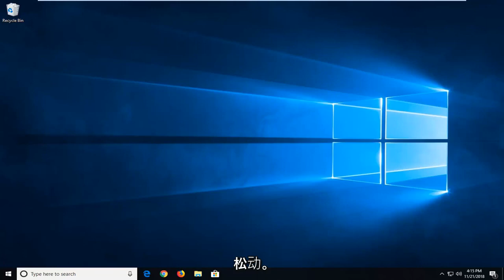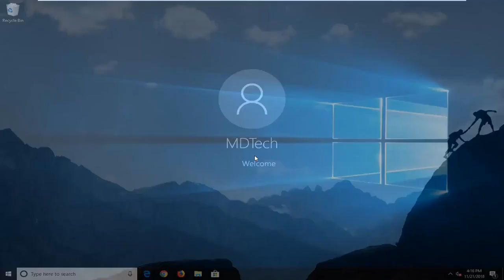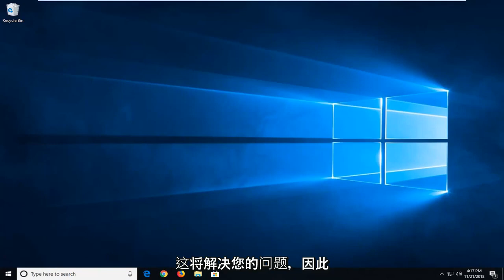如何解决显示器不支持当前的输入时序的问题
在本教程中，我将向您展示如何修复显示器不支持当前输入时序的错误。

一些用户在打开某些应用程序时或在启动过程开始时遇到“显示器显示不支持当前输入时序”错误。 据报道，该问题主要发生在戴尔显示器上。

本教程适用于所有支持的硬件制造商（如戴尔、惠普、宏碁、华硕、东芝、联想、 和三星。